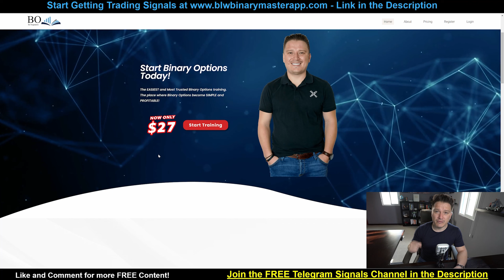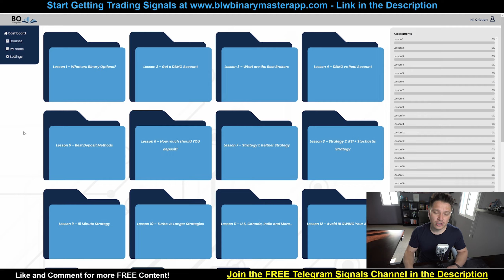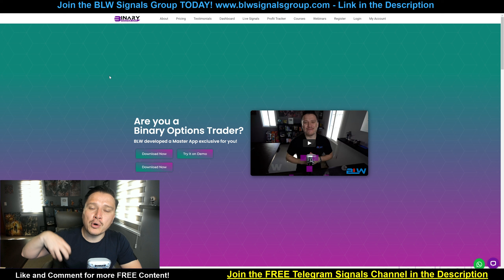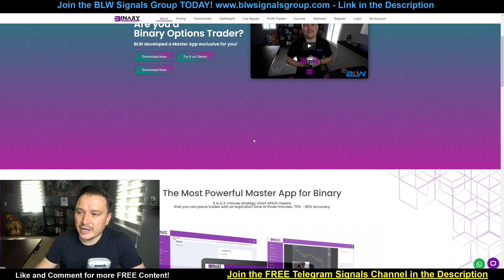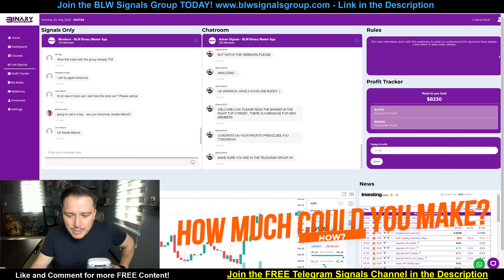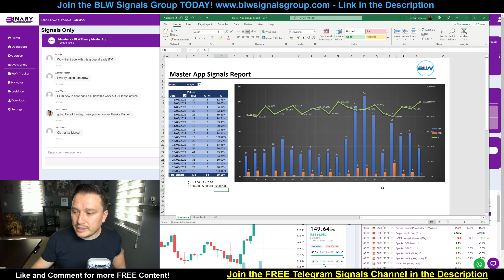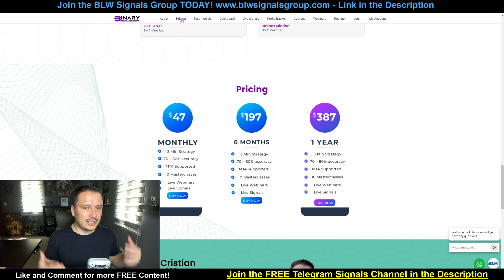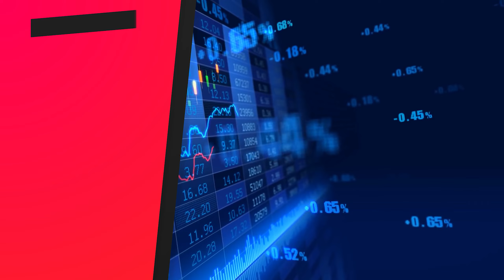🤑💰89.18% WINNING Binary Options APP!!! - $22,000 PROFITS!!!✅📉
Timecodes

0:00 Intro
1:15 FREE Binary Options Training
3:26 APP May's Results
5:11 What is this APP?
6:45 How To Use It?
8:54 How Much Could YOU Make?
11:01 How To Join?